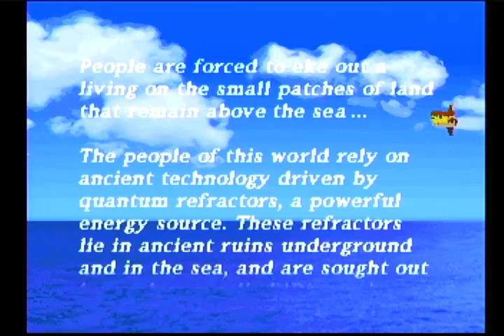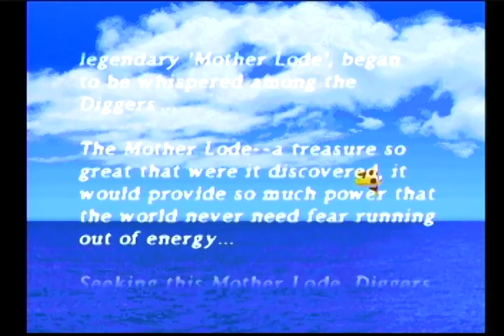Mega Man Legends - PS1 (1997)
One of my absolute favorite games. Mega Man Legends is as much a video game as a simulation of life, drawing the player into the charming, colorful world of Kattelox Island. MML adopts a cute stylized 3D aesthetic that looks as clean and attractive today as it did 20 years ago, and while heavy-handed with its tutorial, encourages and rewards player exploration in the main game.